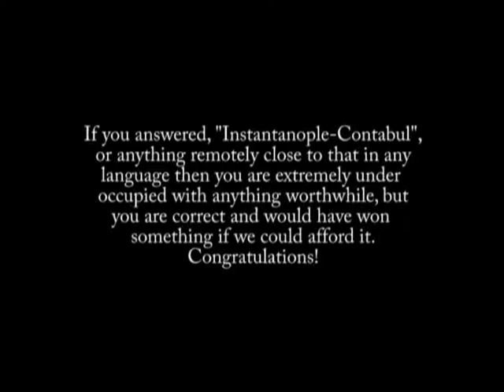Skeels_WPHS1_2011 Part 5 of 5.wmv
Concluding soccer action between Skeels and WPHS.